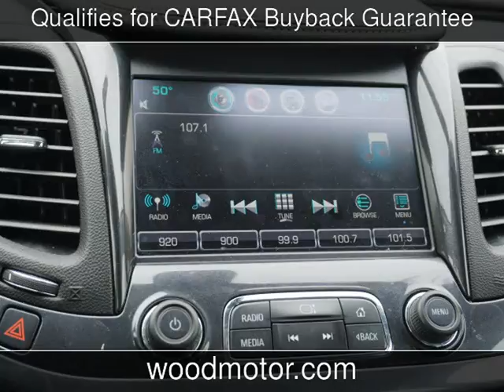2016 Chevrolet Impala LT Used Cars - Harrison,Arkansas - 2017-03-22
See more details about this used car This 2016 Chevrolet Impala LT with 31,131 miles is for sale at Wood Motor Company.